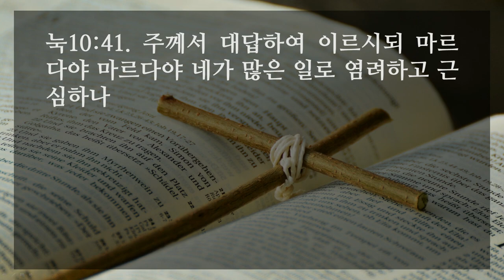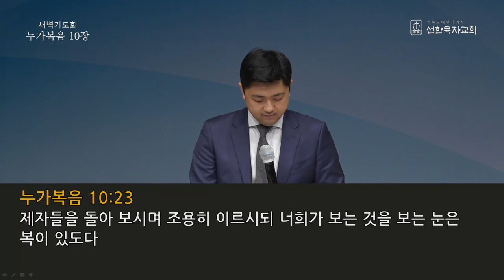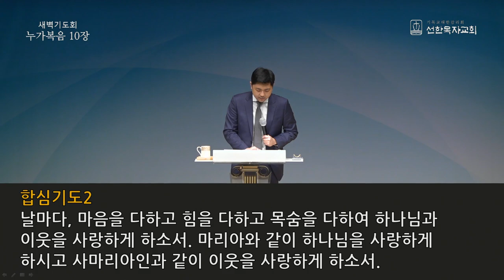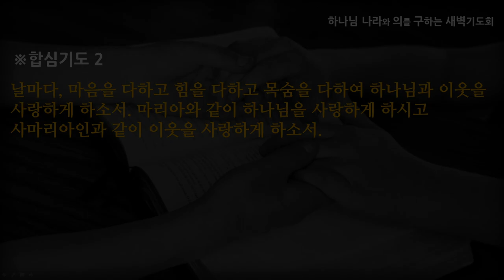[선한목자교회] 새벽기도 2021년 03월 09일 | 제자의 기쁨 - 전승훈 목사 [누가복음 10:1-42]